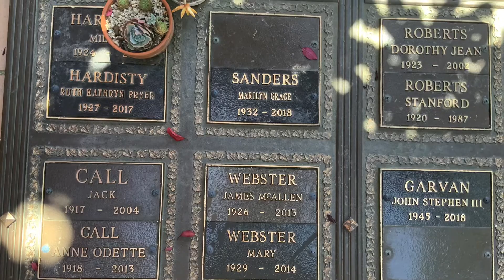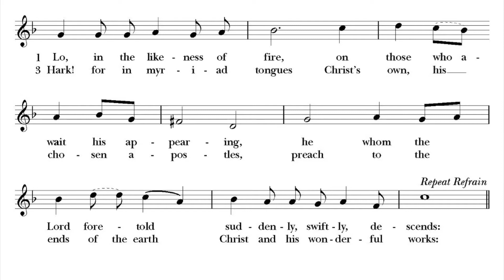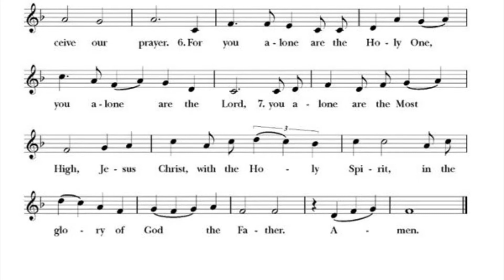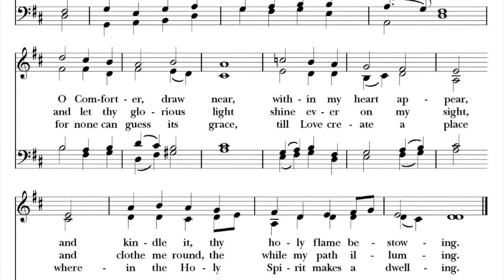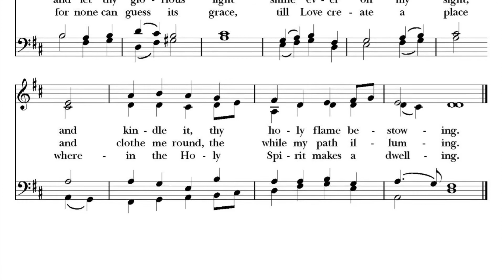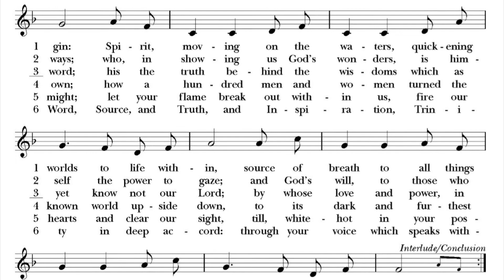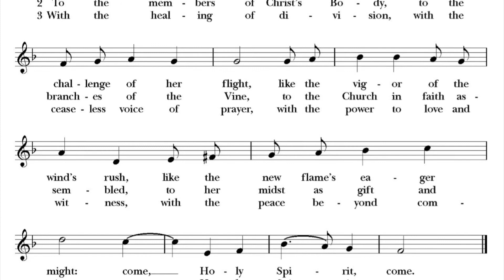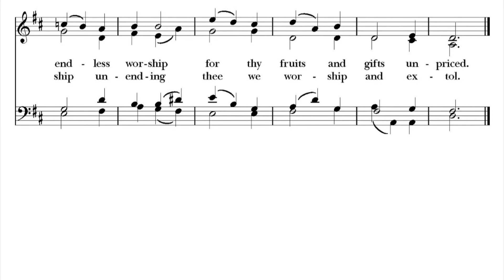Worship: the Day of Pentecost